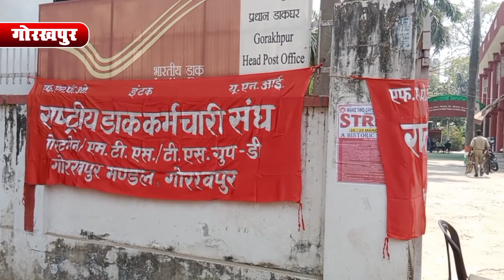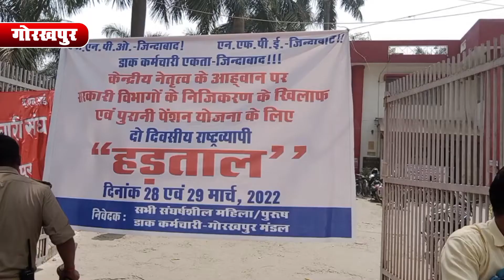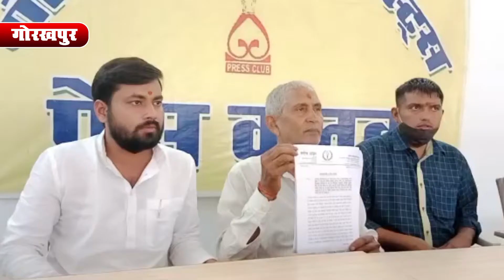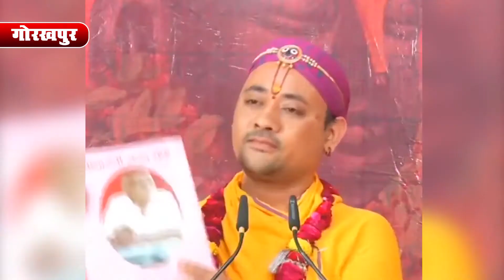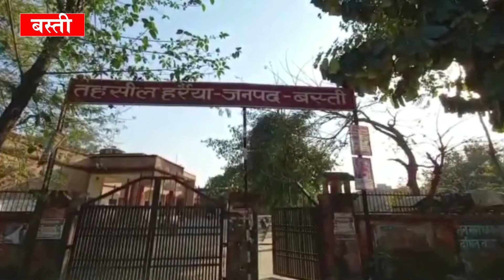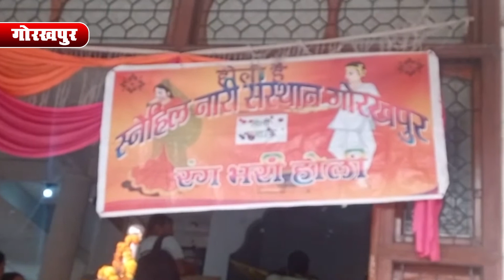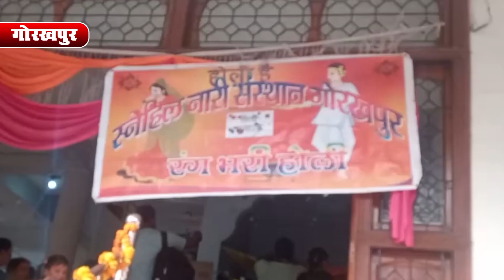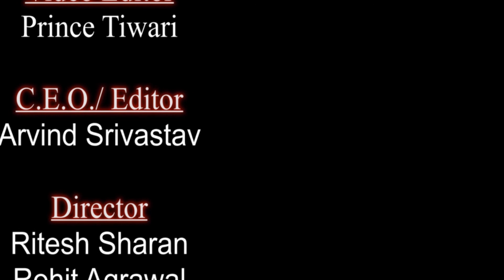SatyaGhatna28.03.22 AmazeNow gorakhpurnews purvanchalnews news gkpnews